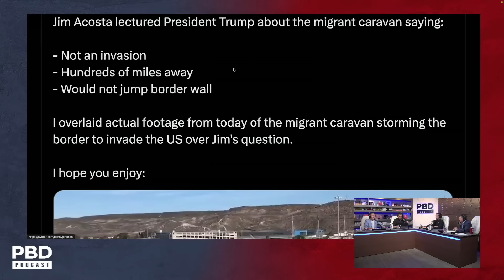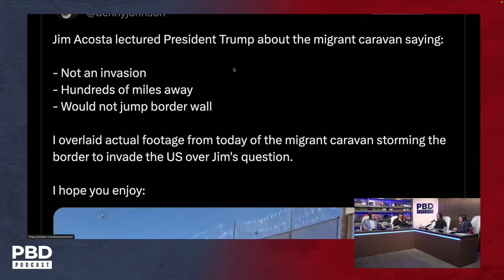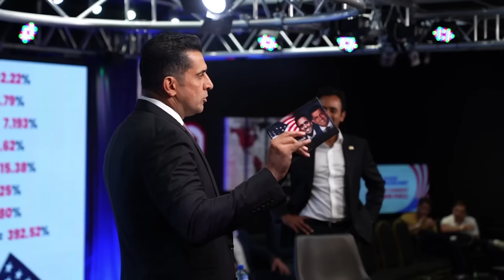“All Criminals” - Invasion or Immigration at the Border?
Patrick Bet-David, Adam Sosnick, Tom Ellsworth, and Vincent Oshana discuss a shocking claim about mass migration and illegal immigration.

Purchase tickets to PBD Podcast Live w/ Candace Owens & Chris Cuomo on Friday, March 8th